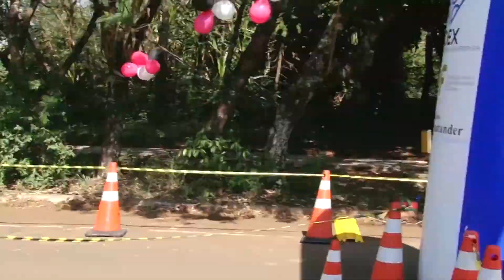Evento Saúde Ativa reúne gerações na Unesp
Corrida de 5 km e caminhada de 2 e 4 km eram as provas do evento. Mais do que pódio, a intenção do evento é incentivar a vida saudável em todas as idades.